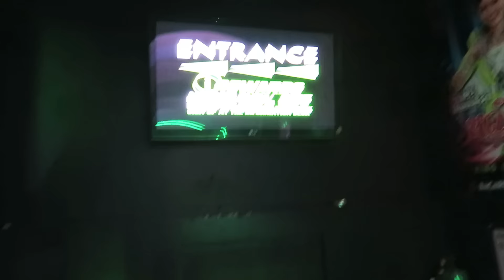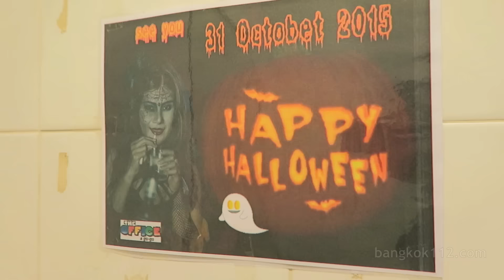Top 10 Pattaya Bars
The Top 10 Best Bars in Pattaya

 This list was compiled from many visits to Pattaya in 2015, these are the best bars that I look forward to and regularly visit when I'm drinking in Sin City.

 In no particular order:

Club Insomnia 0:19
Hot Tuna Bar 1:28
Ruby Club 2:15
The Office Agogo 3:08
Iron Club Agogo 4:00
Glass House Agogo 4:26
Windmill Agogo 5:05
Alcatraz Agogo 5:49
Walking street Beer Complexes 6:29 (counts as 2)

What do you think about this list? Do you agree / disagree? Any glaring omissions?

for more info from these videos.